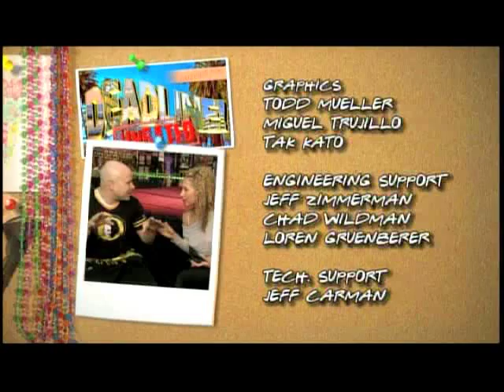Deadline Unrated w/ Katie Darryl : Wrestling School with GQ Money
Katie Darryl heads to wrestling school to learn from GQ Money!